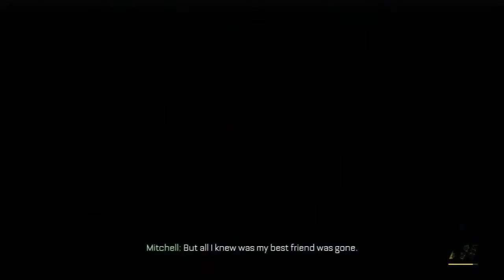#2 Advanced Warfare Campaign Walkthrough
Mission #2: Atlas